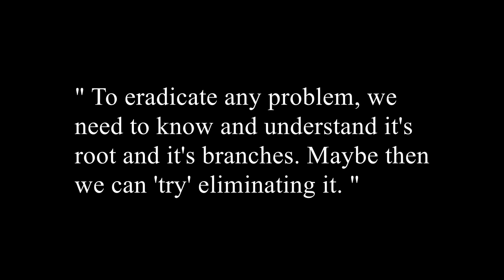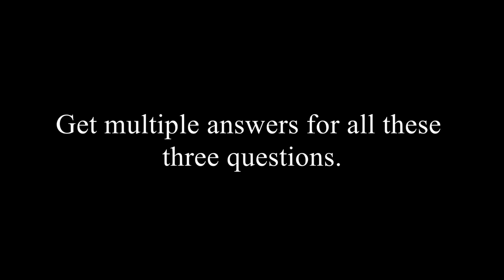End Violence - By V. Gerard Joseph Cedric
A short film conceived in the documentary idea on Child Abuse. Thank you MOP Vaishnav College for encouraging a sensitive topic.